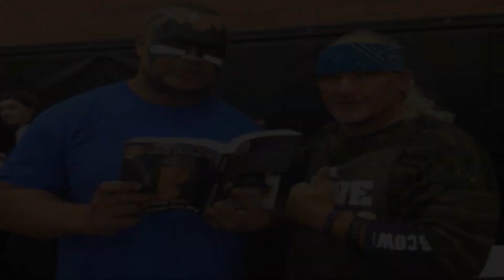Dad You Don't Work You Wrestle - 303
Jake Manning is available on Twitter & Instagram @manscoutmanning AND his 6 Disc Set and other MERCH is available George South's book is available at Highspots.com